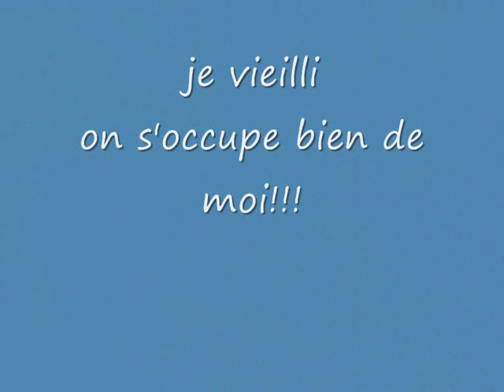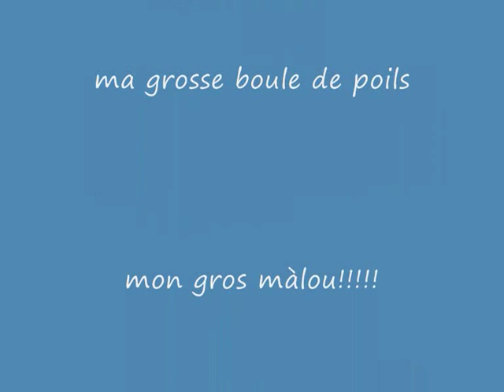chabal 2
hommage a mon hamster russe chabal